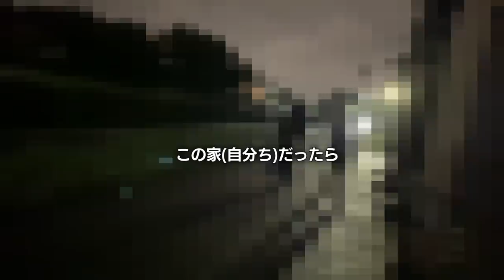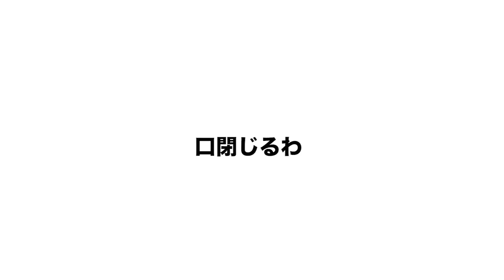不審な人が自宅に。初めて通報しました...。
先日のドッキリの伏線と言わんばかりの今回の事件...。たまたまとはいえビックリです。あの方とは仲良くなった(つもり)ので次来られた際は一緒にビールで乾杯できるとよいですね。知らんけど。